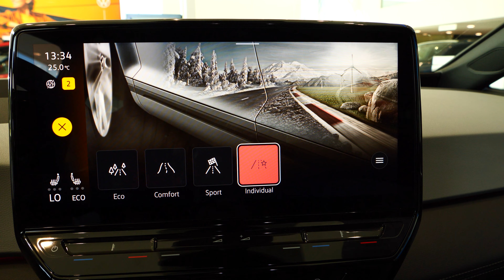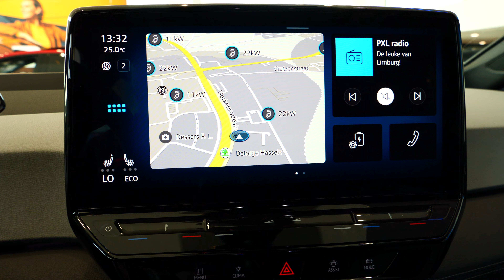VW ID 3 FACELIFT 2023 IN 4K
New 2023 Volkswagen ID.3 facelift

The VW ID.3 was billed as the spiritual successor to the Golf and the original Beetle, firing Volkswagen into the electric age back in 2019. While it’s not quite matched those lofty expectations just yet, VW will be hoping the mid-life update will improve the ID.3’s fortunes.

Instead of the outgoing model’s Business, Style and Tour trim levels, there’s now just two to choose from - Pro and Pro S. The Top spec Pro S costs from £42,870. VW says the ID.3 now has a “sharper exterior design, a more sumptuous interior and more intuitive technology”.  So serious are these new revisions that Volkswagen is referring to it as a “second generation” ID.3, even though the underlying platform and powertrain technology remain largely unaltered. The ID.3 was the first of VW’s all-electric ID range, which now includes ID.4, ID.5 and ID.Buzz.

The initial tweaks aren’t immediately obvious but look closer and you’ll notice the updated ID.3 has fresh headlights and new tail-light clusters that create an arch-shaped motif and incorporate X-shaped brake lights. Cars equipped with Matrix-LED headlights also now feature an animation that welcomes and says goodbye to the user as they approach and leave the vehicle. There are also new exterior paint options, including the vivid Dark Olivine Green seen on the vehicle pictured here.

Other visual modifications include a sharper look to the front bumper sharper look and the black plastic area at the base of the windscreen has been removed altogether, replaced by a larger body-coloured bonnet. VW says the move is designed to “create an additional impression of visual lengthening”, although it’s an abrupt U-turn from the original design, which was conceived to make the bonnet look shorter and help it differentiate from the Golf.

volkswagen id 3 2023 facelift , new volkswagen id 3 2023 facelift revealed, new volkswagen id 3 2023 facelift revealed in full - pictures, volkswagen id 3 facelift 2023, vw golf facelift years, volkswagen id.3 2023, vw id.3 2023, vw id 3 facelift 2023, vw id 4 2023 update